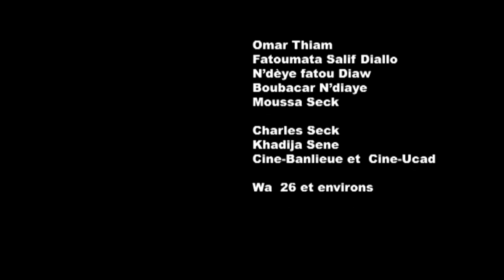Geuti Goudi un film de Amath Ndiaye - Obelus Films & Animations Studio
C’est une nuit de claire de lune. Un jeune homme bien habillé conduit sa voiture.
Il s’arrête pour prendre en auto-stop une mystérieuse demoiselle qui se tient juste sur le trottoir.
La voiture fait le tour de la ville, la demoiselle demande à descendre près d’une plage et l'invite à danser sur un rythme démoniaque.
Avec Omar Thiam et Faty Diallo
Réalisé par Amath Ndiaye